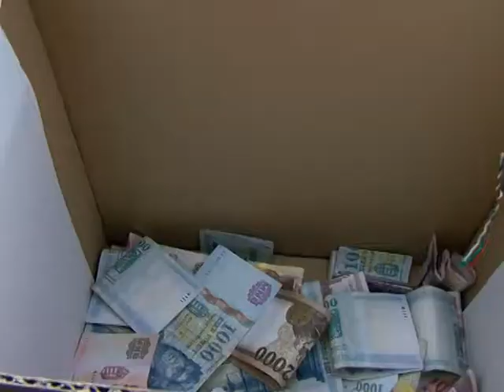Jótékonysági motoros felvonulást szervezett a Körös Motoros Egyesület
Több mint 120 motoros gyűlt össze abból a célból,  hogy a Békés megyei koraszülött mentőautó megvásárlását támogassák.